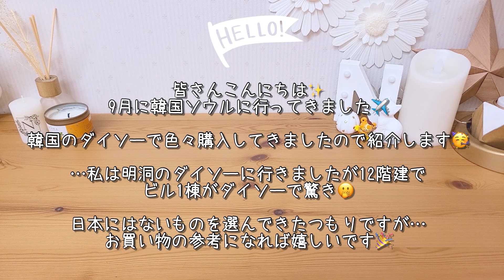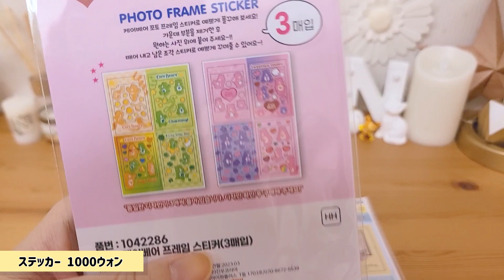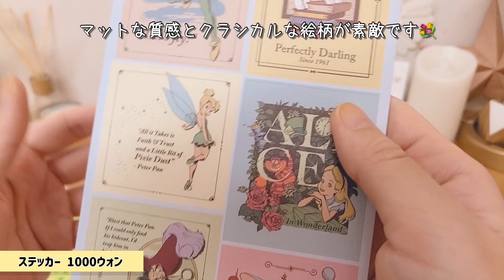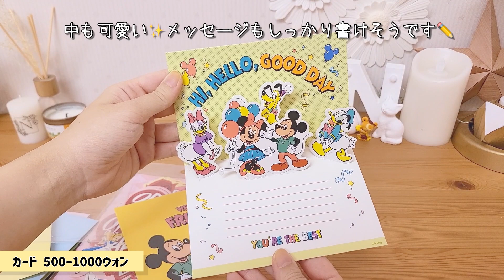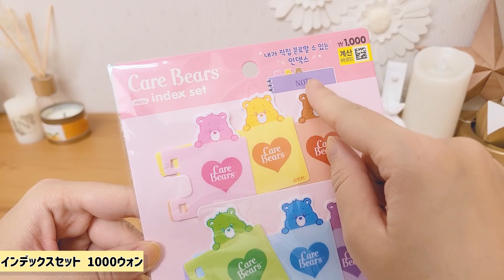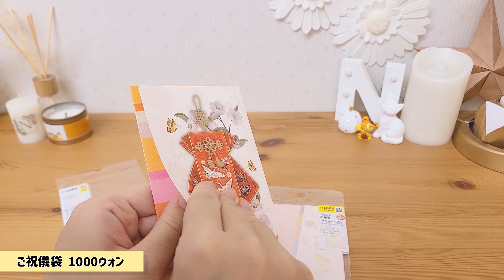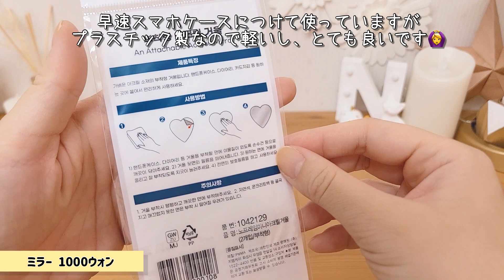【可愛いものしかない!】韓国ダイソー購入品紹介🇰🇷2023年｜Daiso Haul | Korea $1 Store Shopping | 일본 다이소 구입품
動画のリクエストも募集しています🥳

9月に韓国に行ってきましたー✈️
ダイソーで色々購入してきましたので紹介します!
韓国のダイソーはキャラものが豊富で、ケアベア・ディズニー以外にもペコちゃんやドラえもん、しんちゃんなど色々ありました🫶
お買い物の参考になれば嬉しいです🥳

【DIY】リングノートにページを追加してみよう!!

動画で紹介しているものを作ったら是非タグ付けしてね🌟